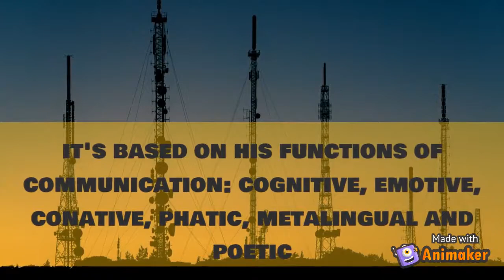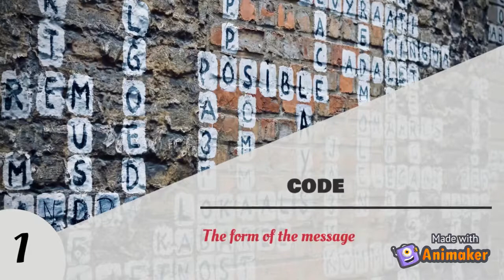Jakobson's model of communication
Jakobson
Functions of communication
Model of Communication

A short presentation of Roman Jakobson's model of communication.

It has six elements: addresser, addressee, context, message, contact and code.

It's based on Jakobson's functions of communication.